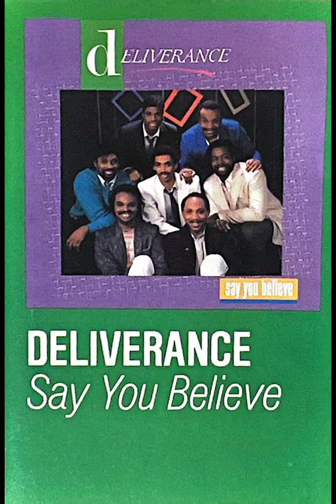Only Jesus - Deliverance